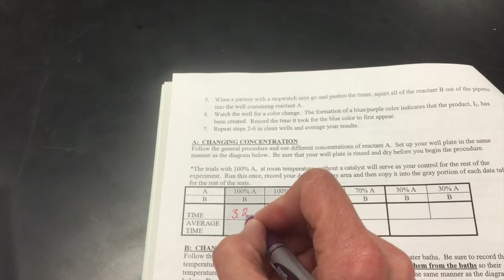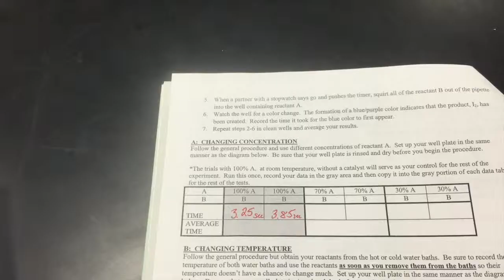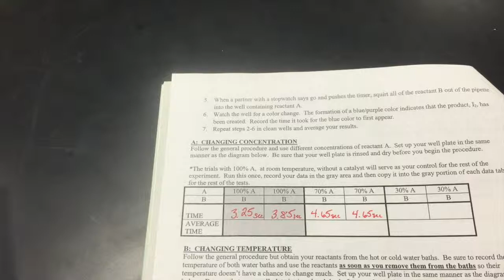Clock Reaction Lab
Clock Reaction Lab - Changing Concentration